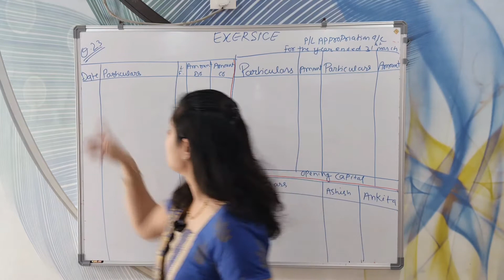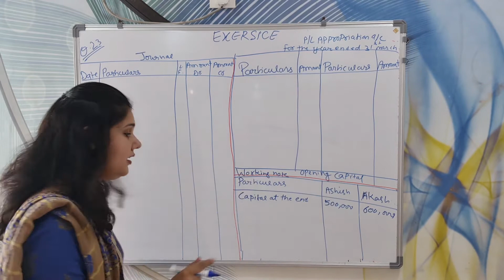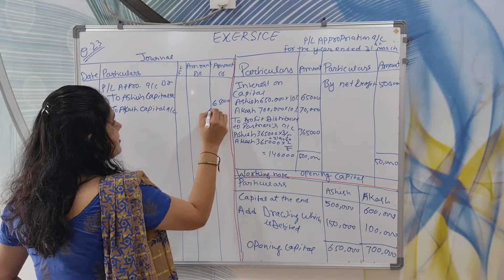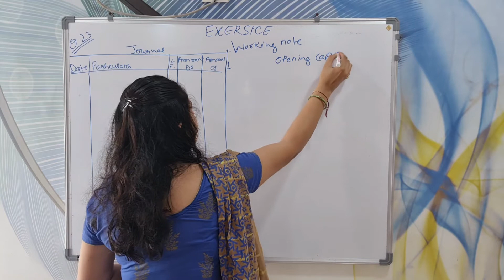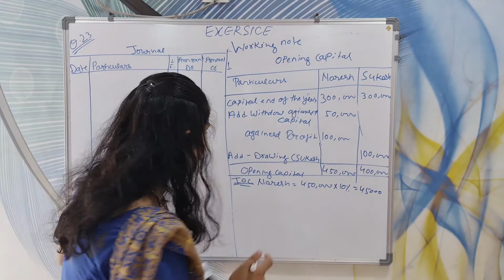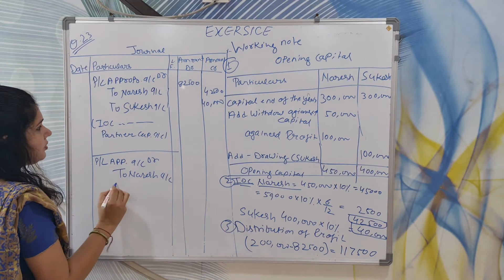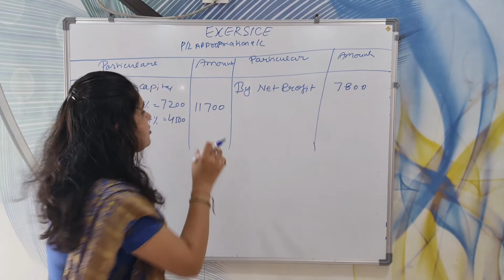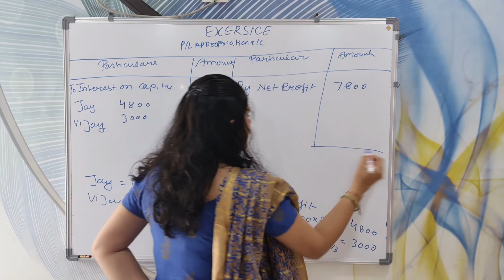Class-12 | accountancy | chapter-2 | ts grewal Practical problem solution (Question 23,24,25)